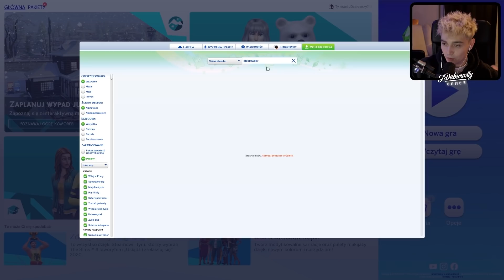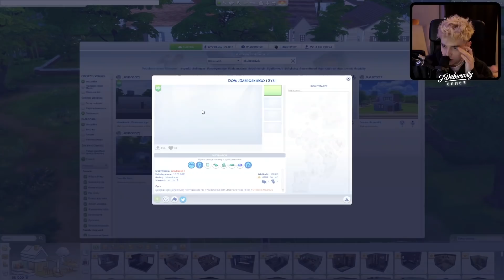IDEAŁ FACETA 🥰🥵 NAJWIĘKSZY POLSKI CRUSHER 🥰 | #1 The Sims 4 | JDabrowsky Games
JDabrowsky GAMES w serii, z gry The Sims 4: Przygody Stasia D.

JDabrowsky !